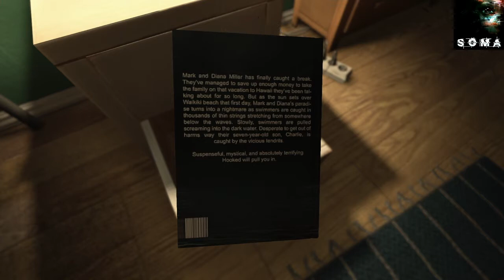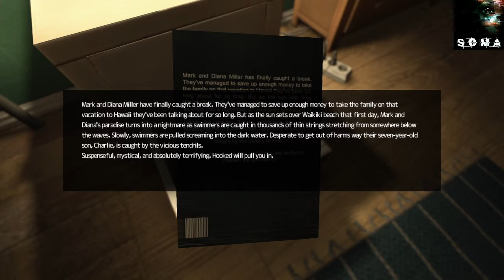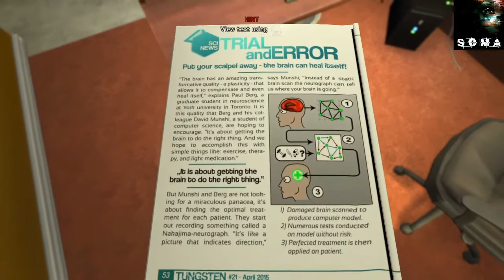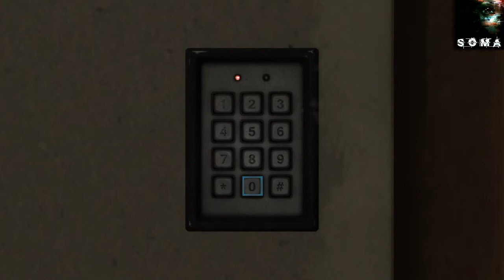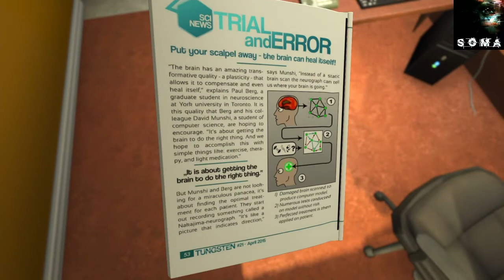SOMA - Mostly Goofing Off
What's going on, my dudes.

Instead of good ol' Heavy Rain or even Until Dawn, I wanted to try something a little different for the new year. I found this game on my Playstation store and wanted to take a jab at it.
I don't know anything about this game but for some reason, it has this "Alien: Isolation" vibe. I mostly goof off in this clip, but in part two, I actually get spooked a few times.

I also had to trim the clip from its original 45 minutes. It was like that because I got really into the game. I hope trimming it was alright.